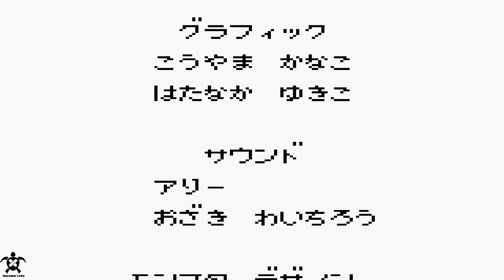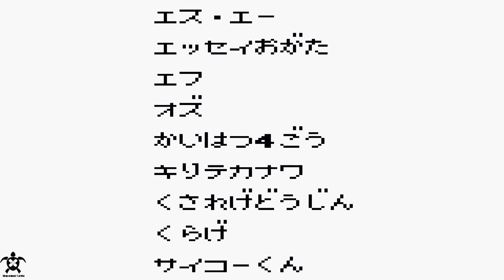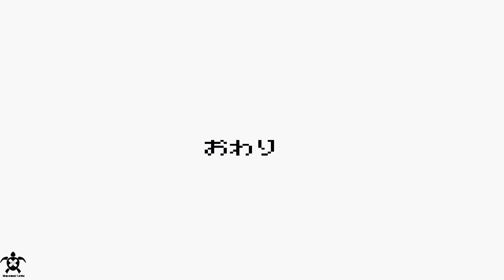Yu-Gi-Oh! - Duel Monsters IV - Battle of Great Duelist - Yugi - Japan - Game Boy Color Playthrough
Developer - Konami
Publisher - Konami